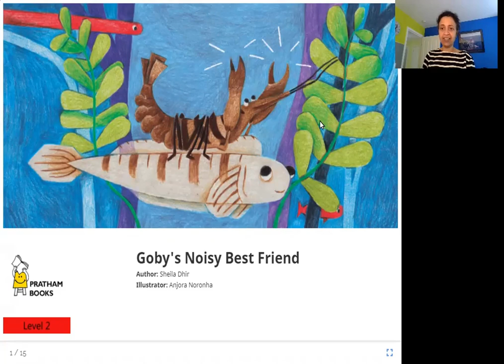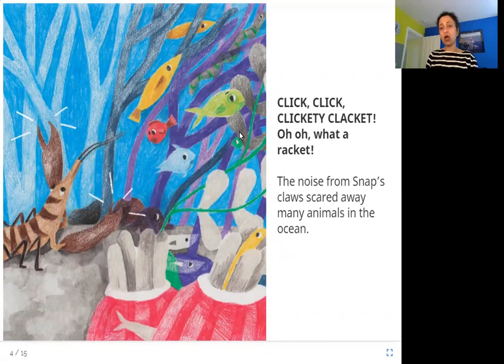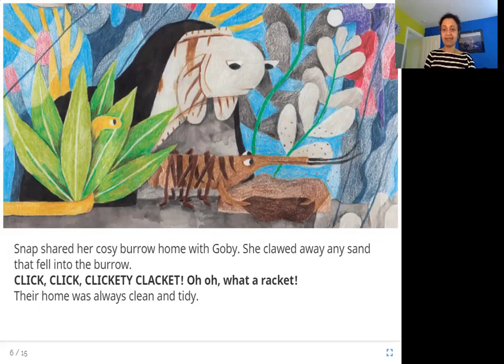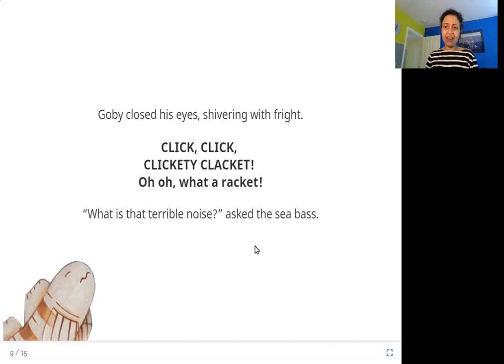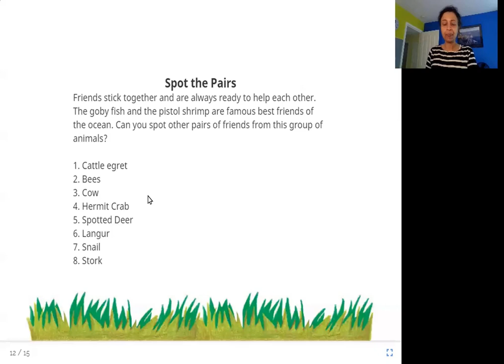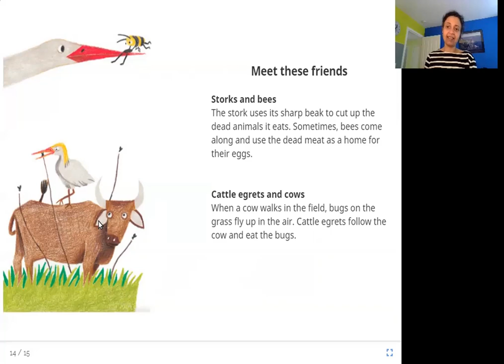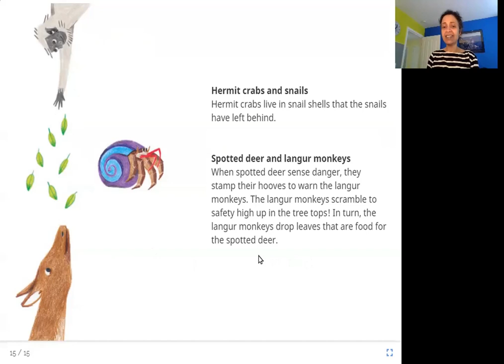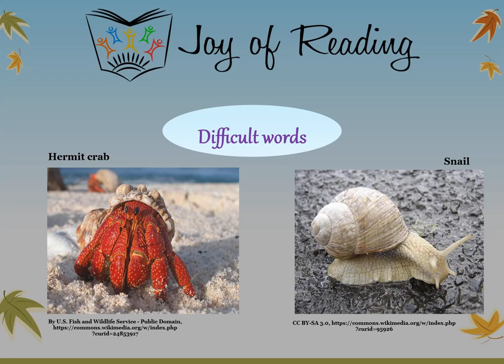Goby's Noisy Best Friend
Level: Orange

Written by Sheila Dhir
Illustrated by Anjora Noronha